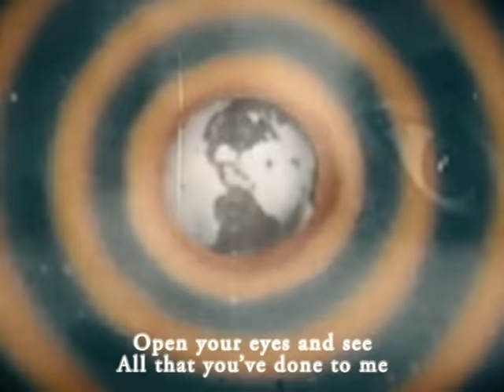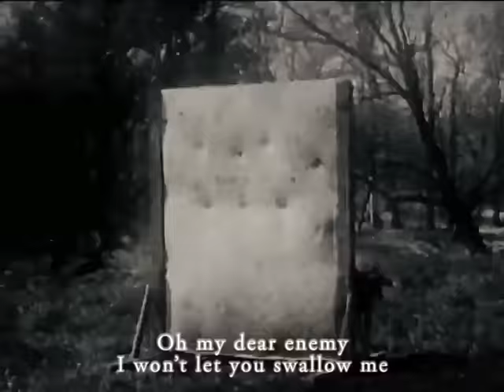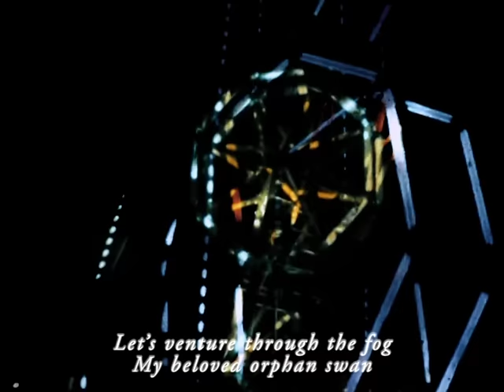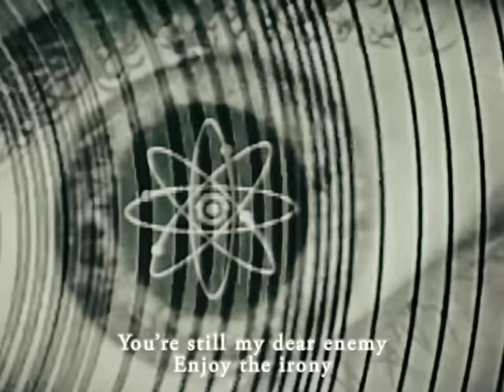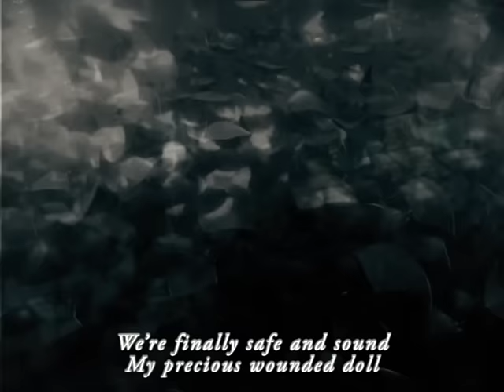MARS RED SKY - Shot In Providence - 2016 - official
"Shot In Providence" From "Providence EP" - Out January 22th 2016 on Listenable Rds / Recorded and mixed by Gabriel Zander & Jacob Dennis. Vidéo : Geoffrey Torres - Jimmy Kinast / Grading by Colin Manierka

Lyrics :

SHOT IN PROVIDENCE
(The Death Of An Alliance)

All that you’ve done to me
Found peace and remedies
In a burnt down infirmary
I was shot in Providence
Tampered with evidence
Stacks of cracked jewelry
Alien currency
Open your files on me
Alter my identity
There is no questioning
Your self-proclaimed authority

Lost in forbidden land
My precious wounded lamb

Oh my dear enemy
I won’t let you swallow me
A bear in the hatchery
Tolerated felony

My precious wounded doll
In the coming of the fall
I hear you crying wolf indeed
Let’s venture through the fog
My beloved orphan swan

Self-fulfilling prophecy?
Odd exit strategies?!

You’re still my dear enemy
Enjoy the irony
I was framed in providence

What have you seen?
My broken orphan swan
We’re finally safe and sound